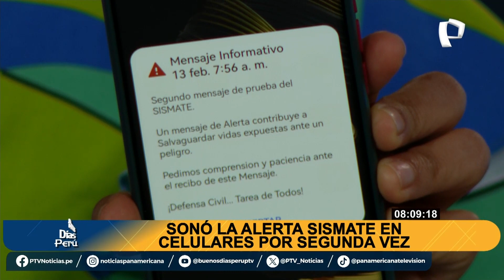SISMATE: mensaje de alerta temprana sonó por segunda vez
Este martes, 13 de febrero, la población peruana fue sorprendida tras recibir un estruendoso mensaje proveniente del Sistema de Mensajería de Alerta Temprana de Emergencias (SISMATE).

Como bien se sabe, el Instituto Nacional de Defensa Civil (Indeci) se encuentra llevando a cabo pruebas para “asegurar el buen funcionamiento de este sistema” desarrollado por el MTC, ante la “probabilidad o inminencia del impacto de peligros”.

“Segundo mensaje de prueba del SISMATE”, se lee en el mensaje.

¿QUÉ ES LA ALERTA SISMATE DE INDECI?

La alarma Sismate es una iniciativa del Gobierno peruano para avisar oportunamente información acerca de la probabilidad o confirmación de una ocurrencia relacionada a fenómenos climatológicos, sobre todo, o similares.